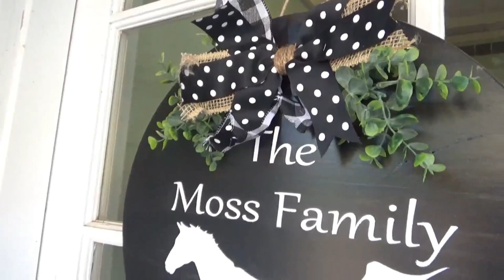WINTER COOK WITH ME FROM EVENING TO MORNING! | VEGETABLE BEEF SOUP & COUNTRY FRENCH TOAST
Hey family!!  In today's video we're getting a tiny bit of snow and doing some warm winter cooking! I make vegetable beef soup for supper and country French Toast for breakfast!

Vegetable Beef Soup:
2 family size cans tomato soup
2 pounds ground beef, cooked and drained
frozen or canned veggies of your choice

Mix all ingredients in a large pot and heat over medium heat until it begins to boil, then turn down to simmer.

For cornbread I just use the southern cornbread recipe on the back of the Martha White cornmeal bag. 😁

Country French Toast:
Ingredients:
Texas Toast, 8-10 slices
3 eggs
1 1/2 cups milk
1 teaspoon vanilla
pinch of salt
butter
powdered sugar and maple syrup for topping

Heat skillet or griddle over medium high heat. In a large bowl mix eggs, milk, vanilla, and salt.  Dip the bread in the egg mixture and cook for 1-3 minutes on each side. Serve with powdered sugar and maple syrup.